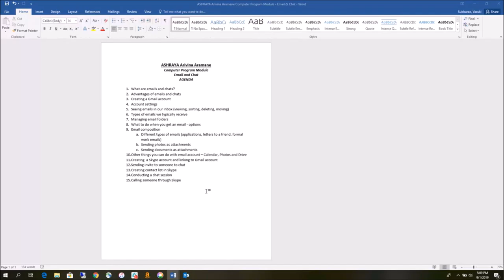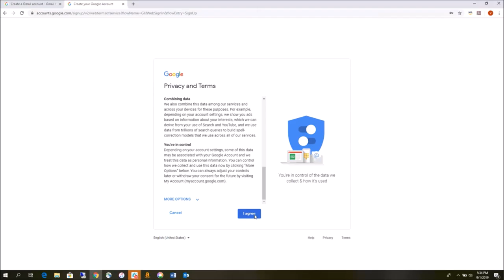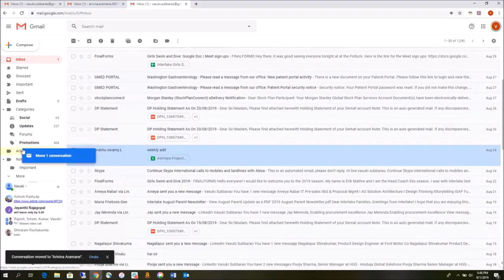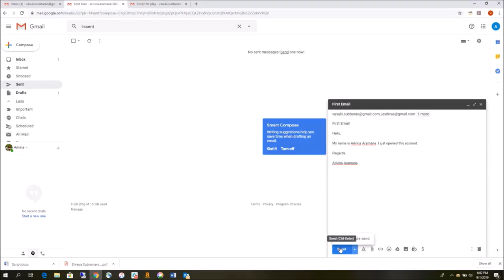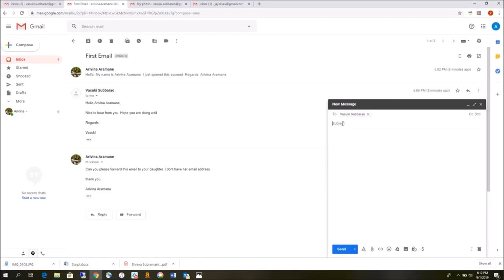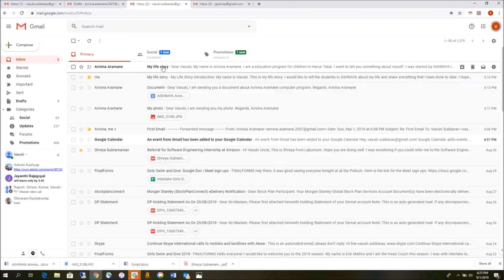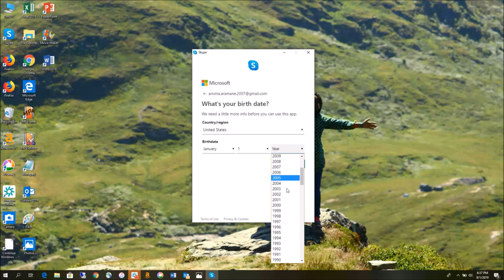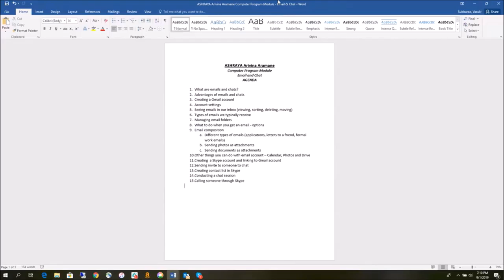Cafe Sensorium - Computer Club - Module 7 - Email & Chat